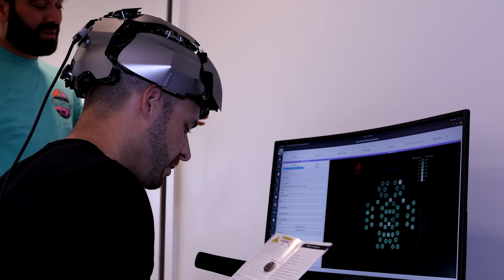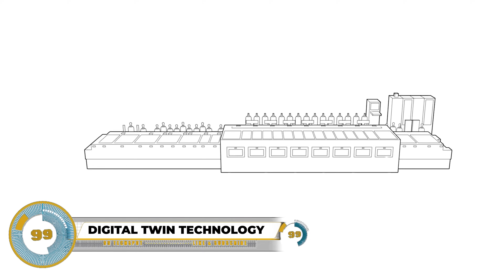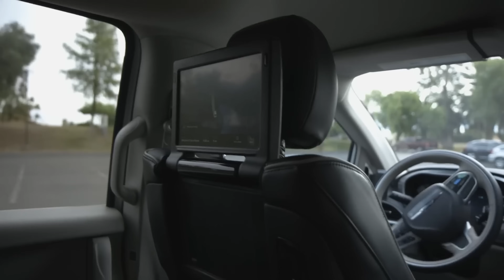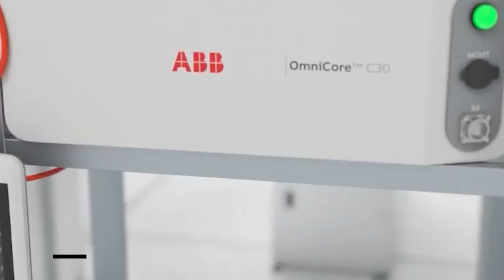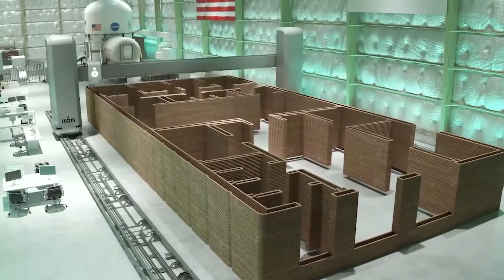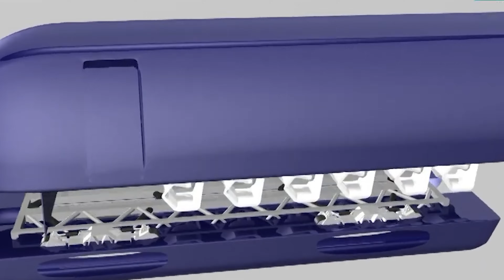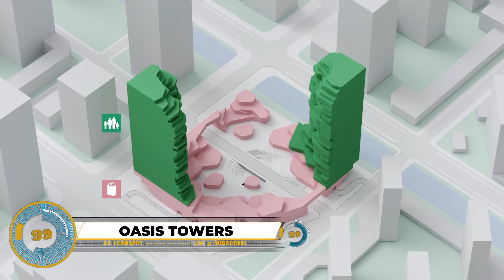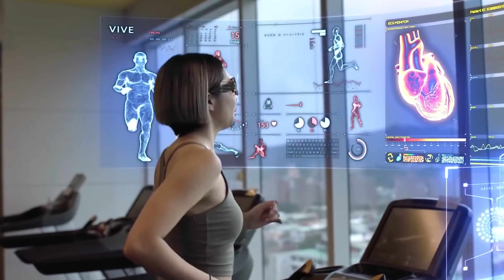2030 TECHNOLOGY THAT WILL CHANGE THE WORLD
2030 technology that will change the world

00:00- INTRO
00:19- Kernel neurotech
01:29- Carmat Bioprosthetic Total Artificial Heart
02:34- Digital Twin Technology
03:40- Waymo
04:46- ABB's
06:01- Project Loon
06:57- Mars Surface Simulated Habitat
08:00- Lunar Habitation by SOM
09:04- Hyperloop Passenger Pods by BIG
10:18- Oasis Towers
11:26- VivaVerse
12:39- Quantum Communication Microscope